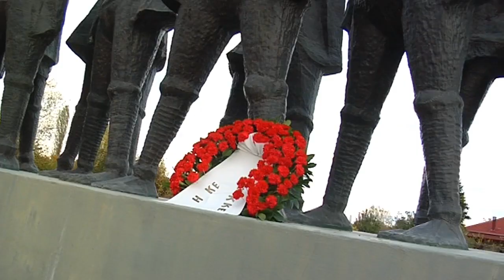ΚΑΤΑΘΕΣΗ ΣΤΕΦΑΝΟΥ ΑΠΟ ΤΟ Δ. ΚΟΥΤΣΟΥΜΠΑ ΣΤΟ ΜΝΗΜΕΙΟ ΤΟΥ ΔΣΕ ΣΤΗ ΦΛΩΡΙΝΑ